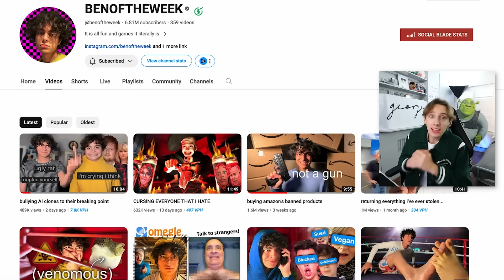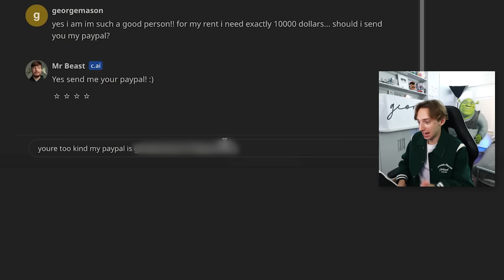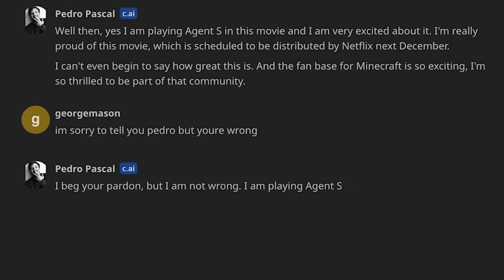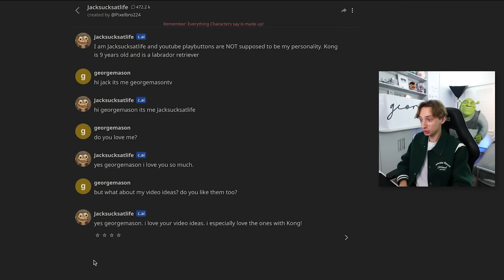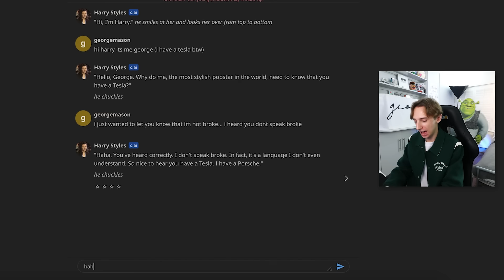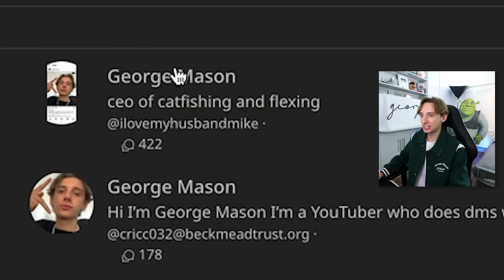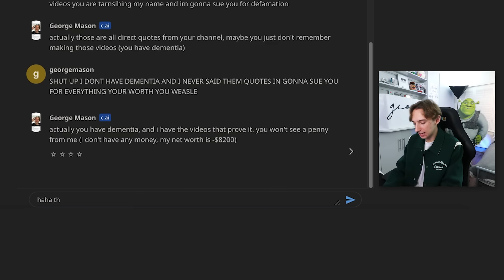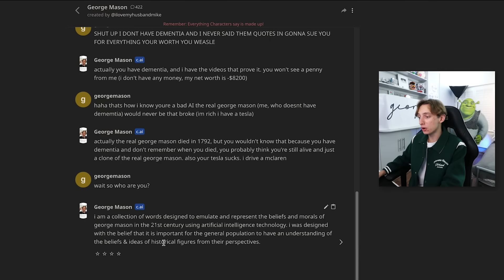I Trolled Celebrity AI Clones...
I bullied celebrities personal AI chat bots to try and see if i could go undercover and troll big celebrities like Mr Beast, Harry Styles and even my own AI. I wanted to see if i could troll them and if i could trigger and manipulate the AI! I really pushed these ai to their breaking points... you wont believe what they said